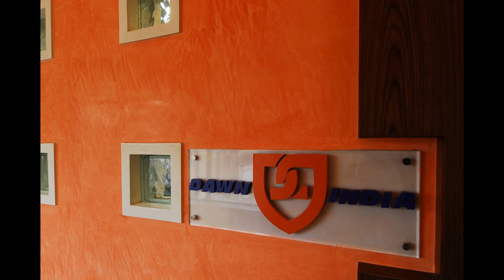Commercial Interior Design 2016 by Aum Architects